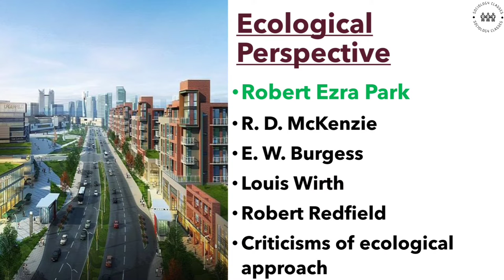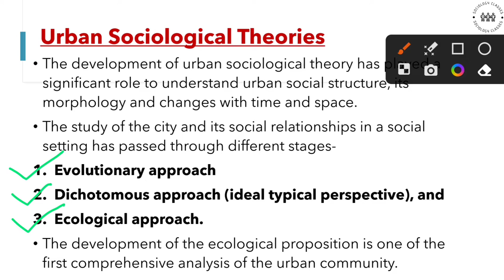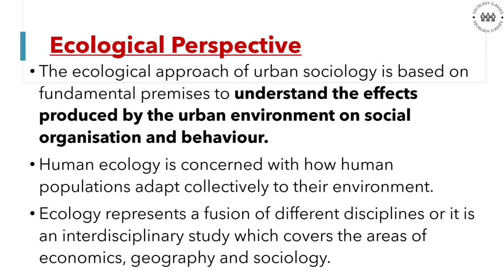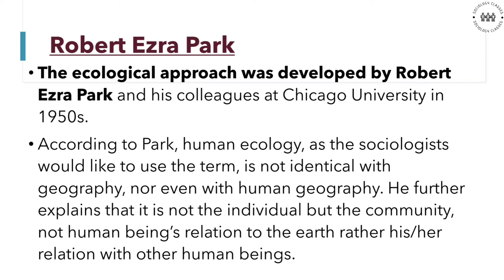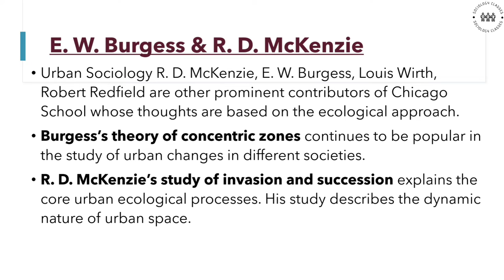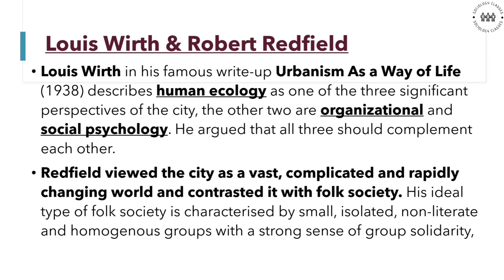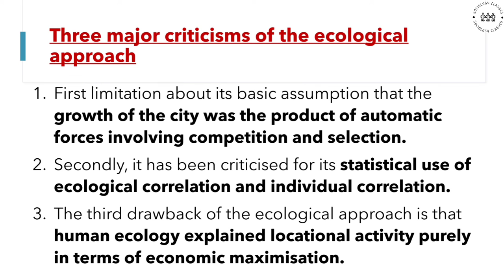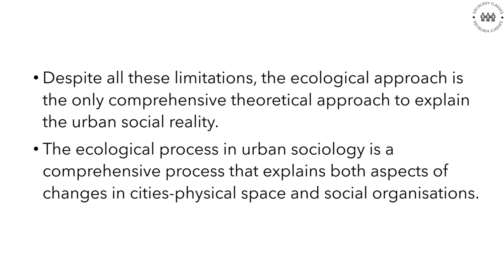Ecological Perspective | Robert Ezra Park | Urban Sociology | IGNOU MSOE 004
Ecological Perspective to study Urban Sociology | Robert Ezra Park

Your Quaries -
Urban Sociological Theories
Ecological Perspective
Robert Ezra Park
R. D. McKenzie
E. W. Burgess
Louis Wirth
Robert Redfield
Criticisms of ecological approach

MSOE 004
Urban Sociology
IGNOU Sociology
MA Sociology
Sociology Classes